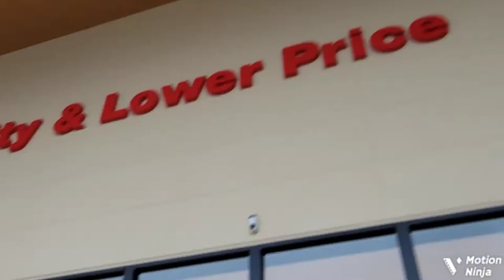【8K】Supermarkets of Japan：Photographable / とあるスーパーマーケット ( 撮影OK )